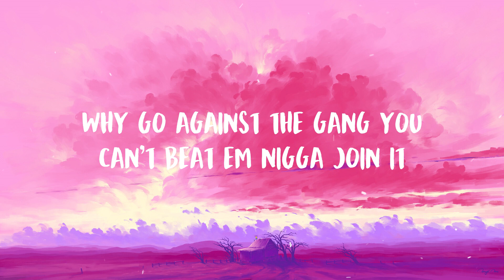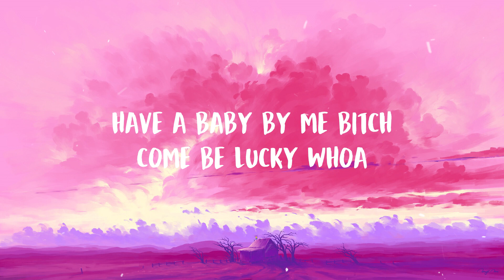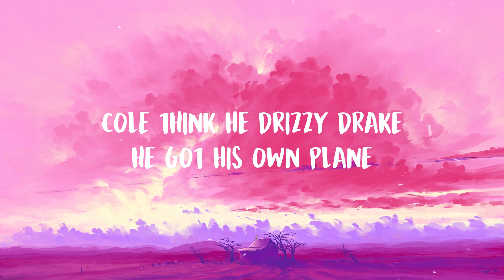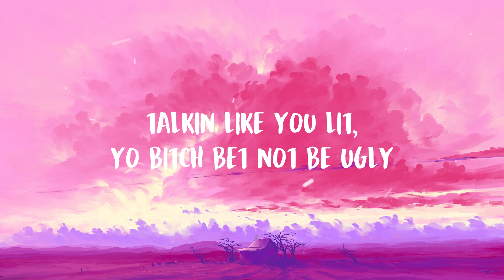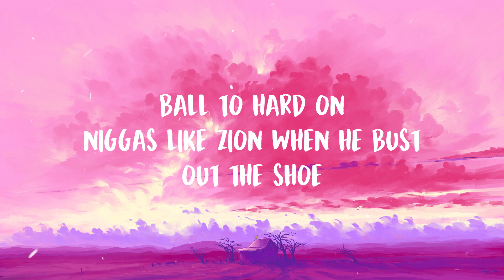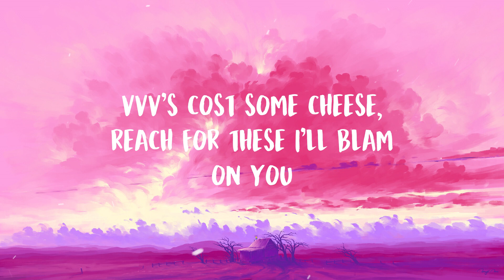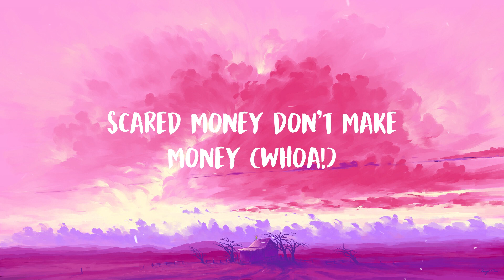YG - Scared Money ft J Cole, Moneybagg Yo (Lyrics)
♬ YG - Scared Money ft J Cole, Moneybagg Yo  ♬

🎤 Lyrics:

Why you bring that money to the club if you ain't throwin' it?
How you naked on the 'Gram but in person you ain't showin' shit?
Why you go against the gang, you can't beat 'em, nigga join it
Ain't tap in when you got to Cali, got yo' ass extorted
Brand new coupe, I floor it, brand new bitch, gotta whore it
Brand new Glock, I adore it, have a nigga runnin' like Forrest
V.I.P., I'm very important, in the hood I ain't never no tourist
Got the drop on a opp we Dora explore it, ay
YG from the streets, YG went legit (ay)
YG lit, YG start a business with yo' bitch (ay)
Fifty bitches flew to Cabo, YG a trip (ay)
YG think he Kanye West, he got his own kicks
Whoa, fresh out a pandemic but I ain't rusty
Whoa, have a baby by me, bitch, come be lucky
Whoa, bitch, I'ma throw it all, all the strippers love me
Whoa, walk in best dressed but I ain't no Kid Cudi
Girl, did he just say what I think he just said?
Bitch, yes
Talkin' like you lit, yo' bitch better not be ugly
Pull up with a ten, her waist slim, ass chubby
Half a mili' on my neck, who gon' take it from me?
Pussy, we ballin' on you fuckin' dummies
Scared money don't make no money (whoa)
Pussy, we ballin' on you fuckin' dummies (uh-oh)
I'm so lit Sports Center gotta post my clips
One lay-up and they treat me like I'm Luka Dončić
2-6, nigga, and we used to conflict
Turn these brand new YG sneakers into Louboutin kicks
Red bottoms 'cause the blood bled out him (aw damn)
If I miss him, 4Hunnid red dot him (aw damn)
I was thinkin' 'bout walkin' up a stack of crates (hmm)
But I was busy stackin' cake
Cole fuckin' world say the whole name
Cole think he Drizzy Drake, he got his own plane
Flew it all around the world and now I'm back, bitch
Three cribs in the same neighborhood, I'm that rich
These niggas pray to God to make it on the Shade Room
Meanwhile I made it on the "Bitch, I'm hella paid" room
Road blocks when Cole drops, they push back they rollouts
Ball too hard on niggas like Zion when he bust out the shoe (ball)
See that lil' switch on the Glock
You can't shoot back when we start to shootin'
Thuggin' on the block wit' YG set trippin', my pockets blue (true)
These VV's cost some cheese, reach for these I'll blam on you (baow, baow)
Scared money don't make no money
I got shows comin' in but the trap still bunkin'
Wrap the Lamb truck white but the insides pumpkin
Grip her neck while we be hunchin'
And she like when I talk country (who you is?)
Big speaker, yeah, big shit talker, ho
Have yo' cash together, it cost a Mike Vick for a truffle bowl (seven)
Dollars, followers and ratchet hoes, I got a lot of those (where you at?)
Gettin' me some head, waitin' on my food to cook at Pappadeaux (let's go)
Big Bagg